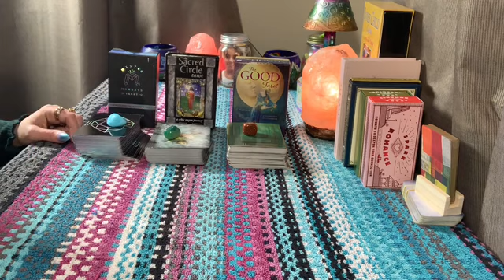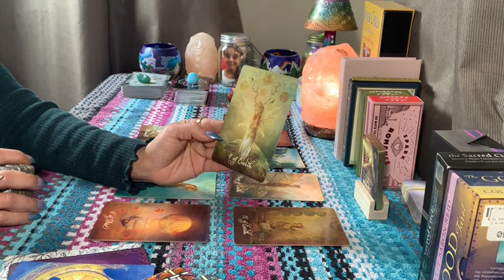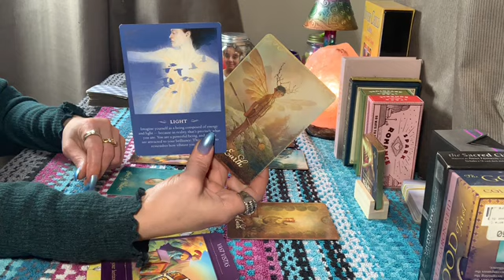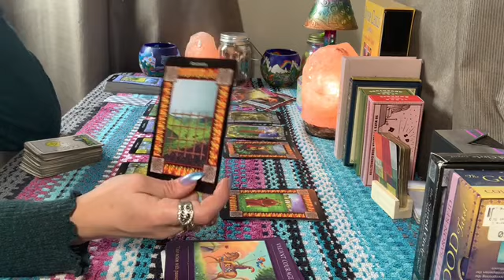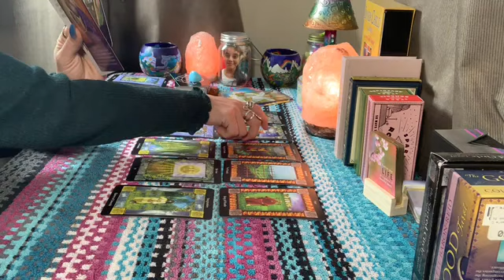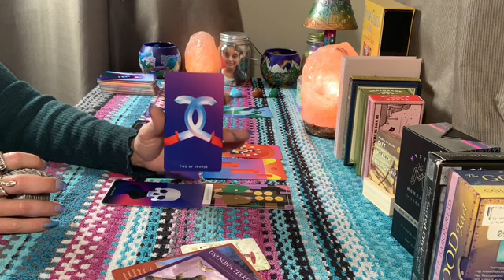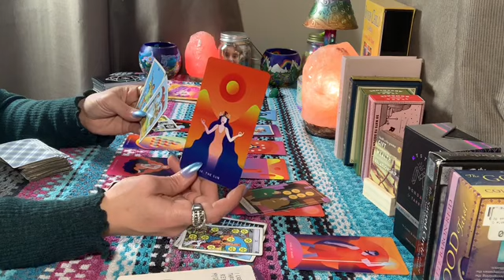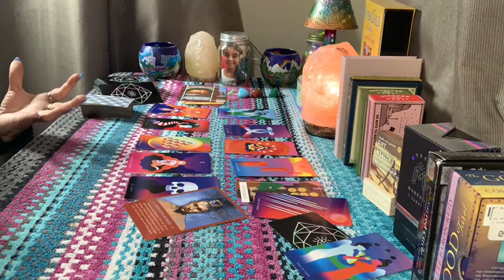Pick up a card/Deck💙How He/She feels about you/see you/their intention/next move/the future 💕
Time stamp

Brown stone - the good tarot : 06:05
The green stone- the sacred tarot: 35:15
The blue stone - the mystic Monday tarot: 01:08:38

Watch tarot in Arabic on my new Chanel for tarot reading in Arabic language